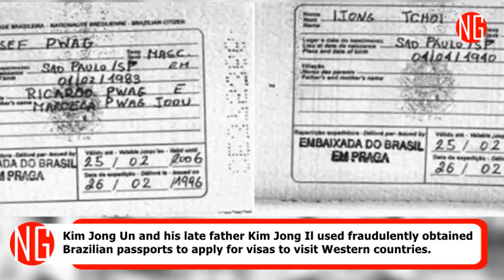Kim Jong Un & Father Used Fake Passports To Visit Other Countries